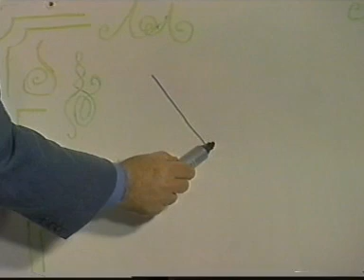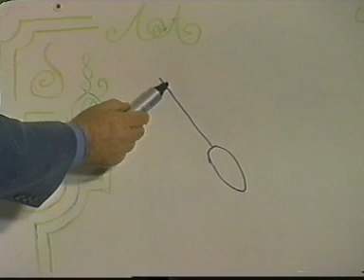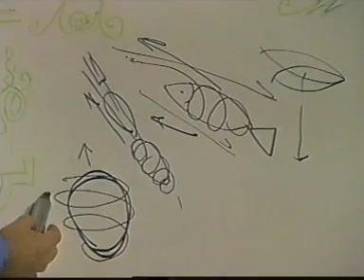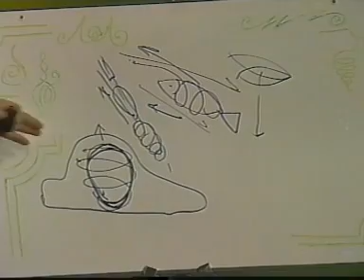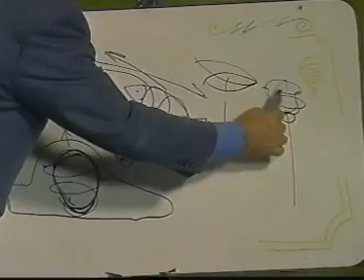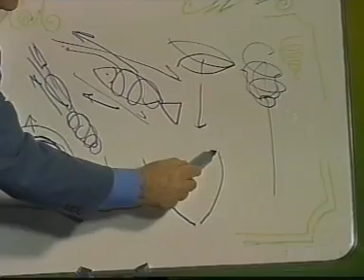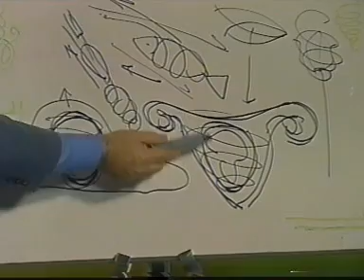الجاذبية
الجاذبية :- قانون الجاذبية قانون كونى لاستقرار الأرض وكيف يمكن إلغاء هذا القانون لمدة محددة